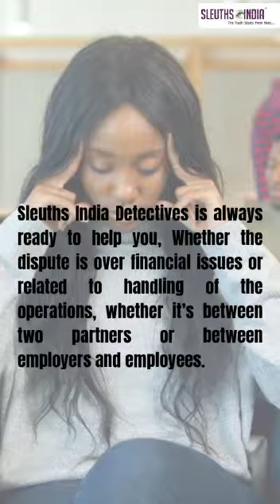Business Disputes Hindering Your Success? - Contact Sleuths India Today!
Undiscovered to you, a well-maintained business is gradually losing its sheen.
A once strong commercial relationship with an individual has seen a sharp decline in work ethics and tainted business dealings that has resulted in significant financial losses. Your sixth sense was alert for a long time, giving you cues, but because of previous associations, your mind simply refused to perceive and ignored the situation.
Ignorance is no longer a bliss. Remove these nuisances from your life to find mental calm. It’s time to make repairs to resurrect business and regain the lost vigor. Before it is discussed in well-known circles and further harms the company’s fame and goodwill, get in touch with Sleuths India for a thorough inspection. The pertinent activities and parties would be evaluated. A more in-depth investigation starts after we evaluate the situation.
Connect with Sleuths India today.